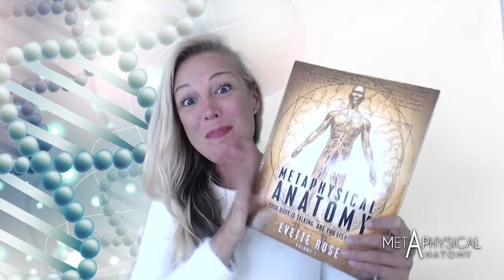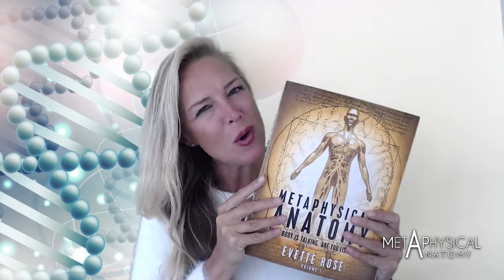4 Steps to Combat Social Anxiety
Evette Rose is an Author, Life Coach, Trauma Release Practitioner and Personal Development Teacher. She is known for writing the book Metaphysical Anatomy Volume 1 and Metaphysical Anatomy Technique includes step-by-step guide for identifying the psychosomatic pattern related to 679 medical conditions. These conditions can be activated by circumstances in your present life, your ancestry, conception, womb, birth trauma, childhood or adult life. It builds on existing work from many famous authors, making it much more practical, more specific, detailed and ultimately much more effective! This book is equally valuable for experienced alternative practitioners and those interested in self-healing. You will love this book and the Healing Technique MAT.